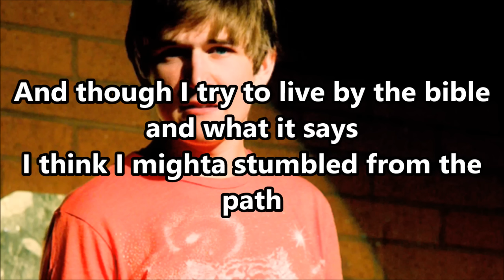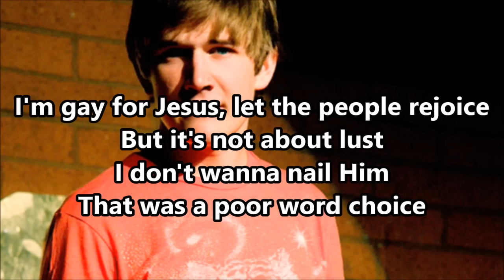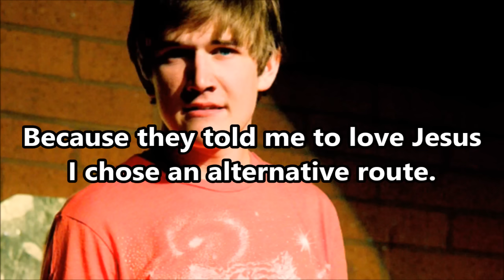Sunday School w/ Lyrics - Bo Burnham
"Sunday School" by Bo Burnham.
All rights to Bo Burnham.

Lyrics:

Did you know that Jesus died on the cross
Just to keep you from masturbating?
And did you know that prior to 1960,
He frowned on interracial dating?

Well, my name is Bobby Johnson,
And I teach about God's loving wrath
And though I try to live by the bible and what it says
I think I mighta stumbled from the path
Because I'm gay for Jesus, Creator of all good
A charitable carpenter, that's why He's given me wood.

I'm gay for Jesus, let the people rejoice
But it's not about lust
I don't wanna nail Him
That was a poor word choice

Did you know, Satan wears a cape
Made out of a rainbow flag?
And did you know that Jesus hates abortion?
Unless the kid was a f...Jew.

Well I try to live by the bible,
But it tells me that my thoughts aren't right
But those particular pages might be stuck together
From the little bit of sin I did last night

Because they told me to love Jesus
I chose an alternative route.
Well, I was so sad when he was in that cave, but I was thrilled when he came out.

Well, I'm gay for Jesus
Fill me with Your grace
I said, poor Your love all over me
But please, aim away from my face.